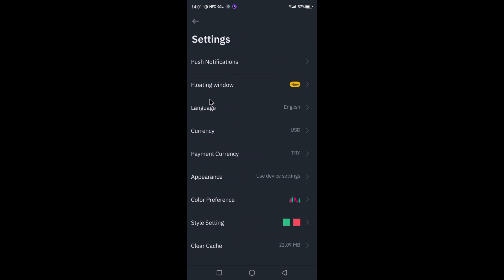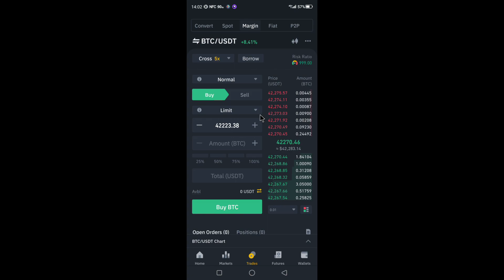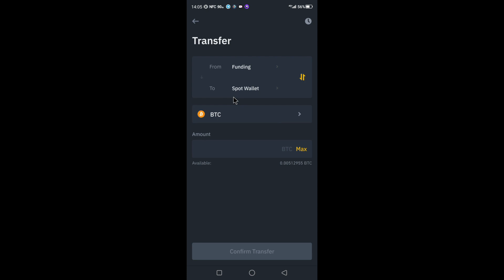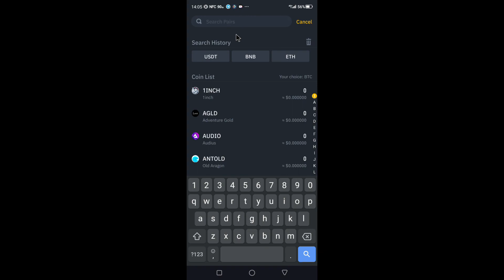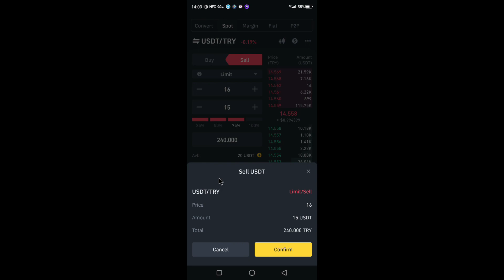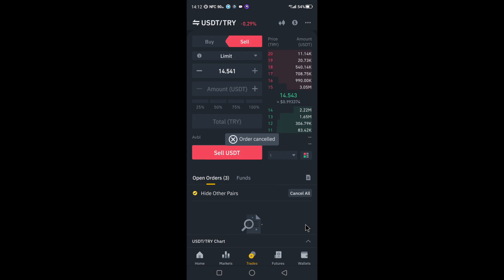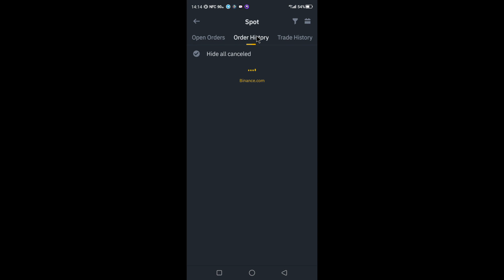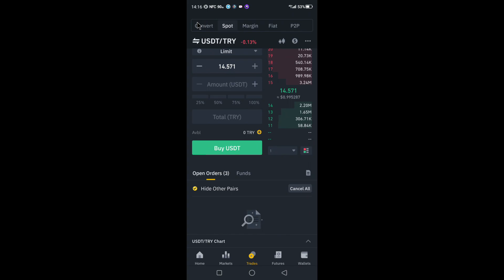Binance Borsası | Kripto Para Al - Sat Nasıl Yapılır? - Binance Spot Piyasası Detaylı Kullanımı!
🟥  Merhaba arkadaşlar. Binance spot piyasada al sat işlemleri nasıl yapılır bilmiyorsanız binance kullanım rehberi olan bu videomdan tüm detaylarını öğrenebilirsiniz.

🟥 Videolarım Hoşunuza Gittiyse Daha Fazla Kişiye Ulaşması için Videomu Beğenip, Yorum Yapmayı Unutmayın 💓

🟥   👇 TELEGRAM GRUBUMA KATILMAYI UNUTMAYIN! 👇   🟥

00:00 VİDEO KONUSU
00:22 DİLİ İNGİLİZCE KULLANIN!
00:43 ALIM -SATIM BÖLÜMÜ TANITIMI
01:26 SPOT PİYASA NEDİR? - NASIL KULANILIR?
02:02 CÜZDAN BÖLÜMÜ - SPOT CÜZDANINA AKTARIM YAPMA
03:23 AL - SAT NASIL YAPILIR?
07:14 İŞLEM GEÇMİŞİ
07:53 ALIM SATIM KURALLARI
08:12 BİR SONRAKİ VİDEODA GÖRÜŞMEK ÜZERE HOŞÇA KALIN ❤️